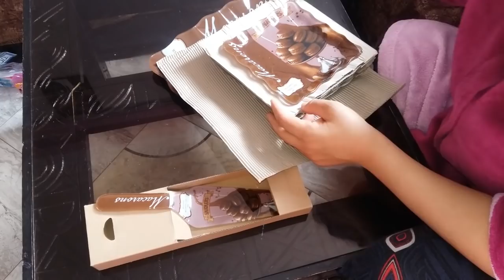Vlog كيفاش دوزت يوم الأحد: الحمام /الفطور/الغذاء/العجينة/المشتريات ...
كيف قضيت يوم الأحد بكل التفاصيل
روتيني ليوم الاحد مع الغزالات
قناة الغزالات chaine des gazelles